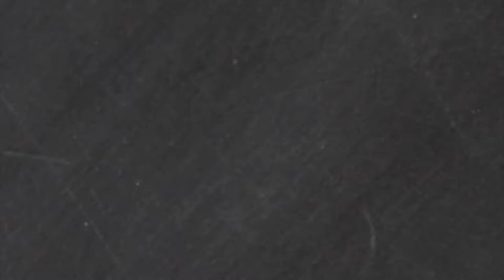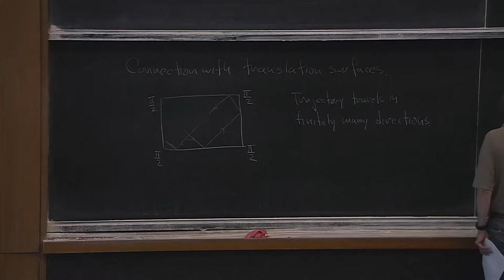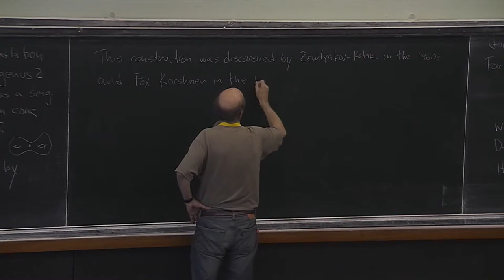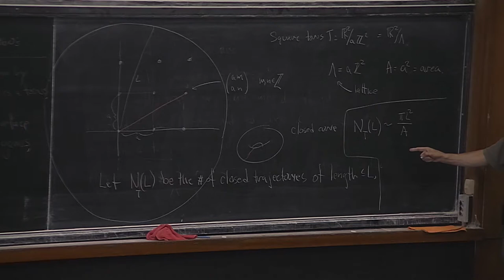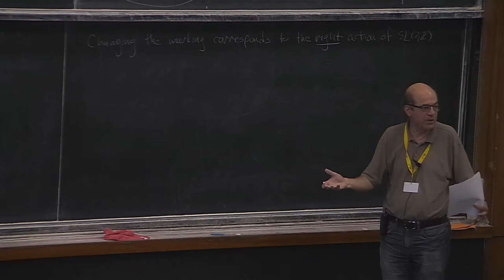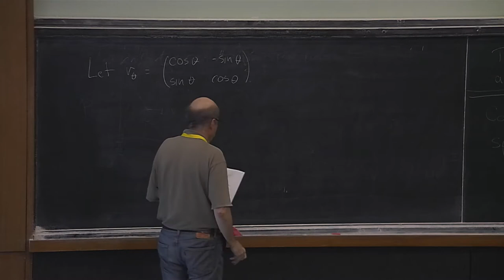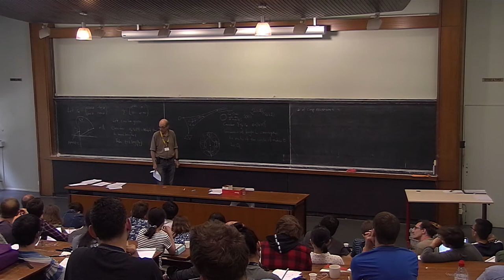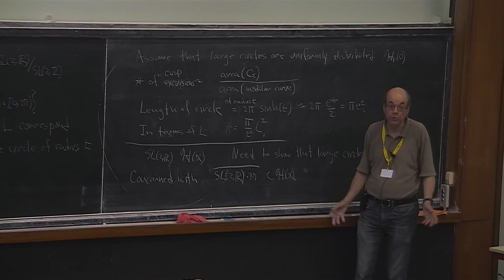J. Smillie - Horocycle dynamics (Part 1)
A major challenge in dynamics on moduli spaces is to understand the behavior of the horocycle flow. We will motivate this problem and discuss what is known and what is not known about it, focusing on the genus 2 case. Specific topics to be covered include:
* SL_2(R) orbit closures and invariant measures in genus 2.
* Quantitative nondivergence.
* The structure of minimal sets.
* Rel and real-rel, and their interaction with the horocycle flow
* Horizontal data diagrams and other invariants for horocycle invariant measures.
* Classification of measures and orbit-closures in the eigenform loci.
* Recent and not-so-recent examples of unexpected measures and orbit-closures.